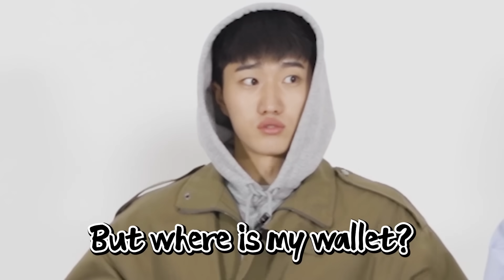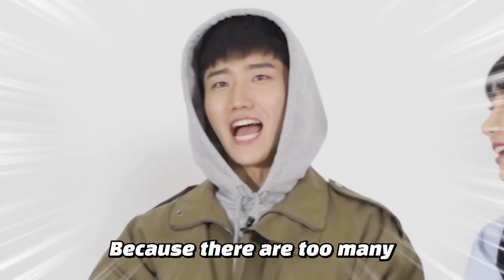Koreans Try to Pronounce German Famous Brand!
*Notification*
We started our Channel Membership!